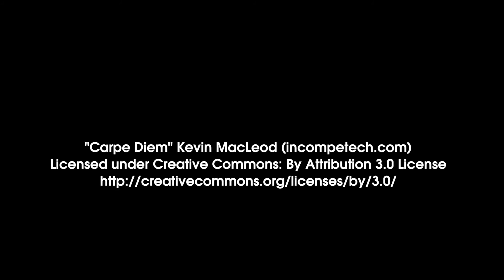Matoky the Baby Aye-Aye at Jersey Zoo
Here's a quick update on our baby aye aye at Durrell